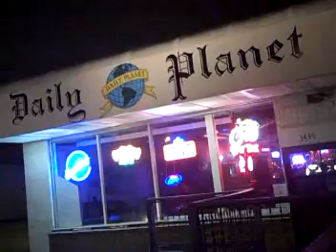Richard James LIVE at the Daily Planet! 3D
Richard James Live at the Daily Planet!
Memphis TN

Filed at the Daily Planet at the following geographic coordinates on Saturday, March 26, 2011 -
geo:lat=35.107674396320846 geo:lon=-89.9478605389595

Richard James and The Special Riders are a musical cavalcade that are well known for their electrifying live performances and bold sonic song- scapes.

"Their no souls left undamned live performances never disappoint." Jack Silverman Nashville Scene

"This is not a band of kids looking up to their American hardcore predecessors. These are seasoned musicians paving their own way." Jessica Marie Martin of The Quincy Herald-Whig

The Road South:Roots-punk troubadour Richard James settles down in Memphis. by J.D. Reager - "New York native Richard James' journey from the Big Apple to the Bluff City was a long one, but ultimately it has led to his emergence as a viable force in the local punk/garage-rock community."

The Hi, The Lo, The Nightlife: Richard James & the Special Riders - RRR Records
". . .James' reputation has rested largely in his raucous live shows, raw, energetic, frequently drunken affairs where the singer-guitarist is as likely to be found writhing on the floor or dancing on the bar as standing behind the microphone. In the studio, that energy tends to come off as sloppiness and hasn't made for the best of records. Kind of like hearing about a really good party; you had to be there. But on the new The Hi, The Lo, The Nightlife, James and his collaborators have finally hit upon a sound that strikes the balance between punk anarchy and roots restraint."

The Daily Planet
3439 Park Ave.

If you need to order some 3D supplies, please support a great Memphis company called American Paper Optics, LLC. Like their website says "over 1 billion success stories & counting"! You can load up on all sorts of cool 3D fun by visiting their